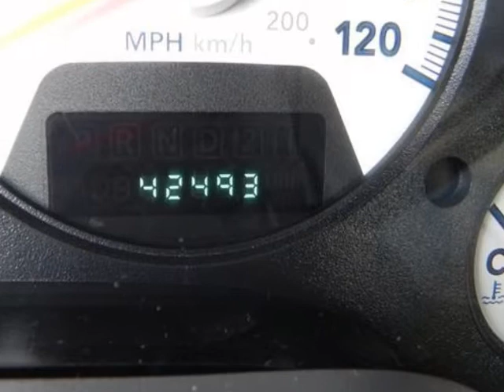2008 DODGE Ram 1500 2WD Quad Cab 6.3 Ft Box SLT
2008 DODGE Ram 1500 2WD Quad Cab 6.3 Ft Box SLT
VIN: 1D7HA18N18S592844

We think you will love this PRE-OWNED 2008 DODGE Ram 1500 2WD Quad Cab 6.3 Ft Box SLT which has 42493 miles.